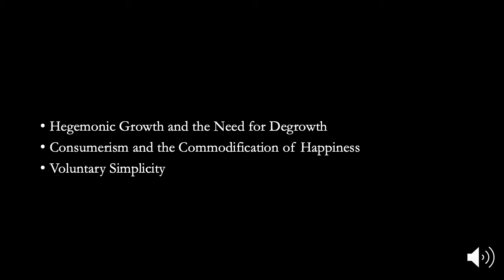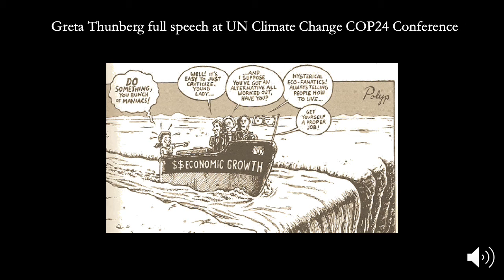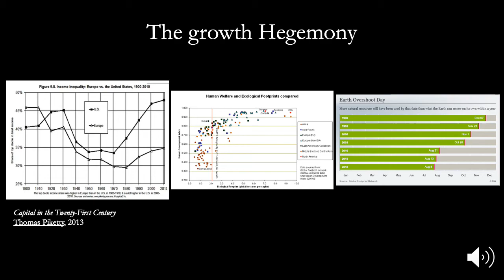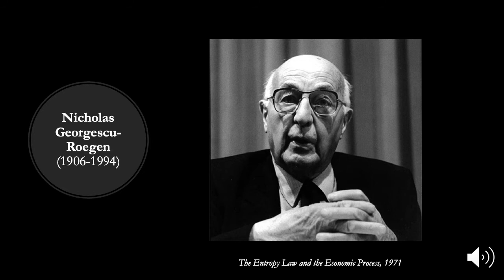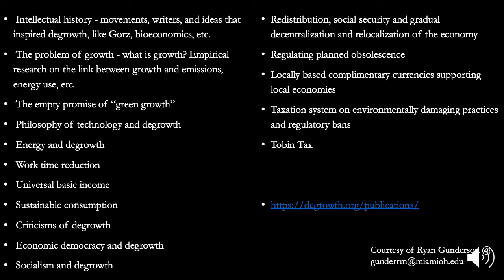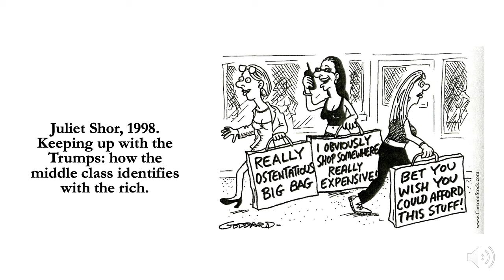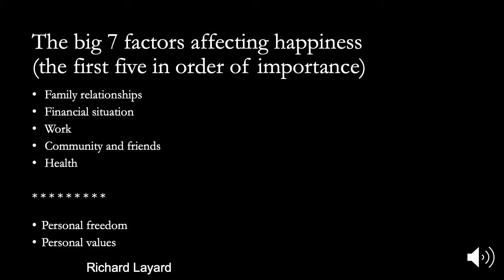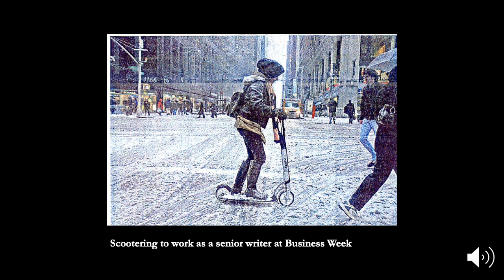Transformative Education for Climate Action: A Focus on Degrowth